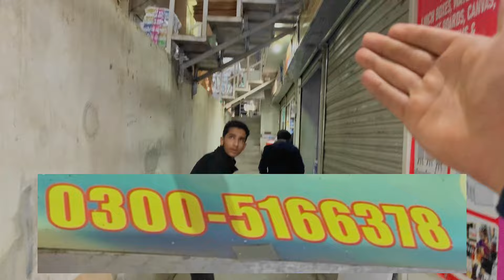Kite paper shop adress on rawalpindi 🥵|| printer papers for kite || kite vedios || AYAN VLOGS